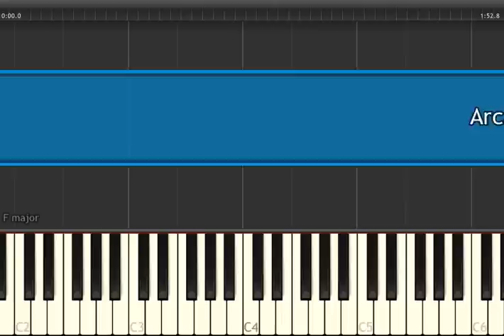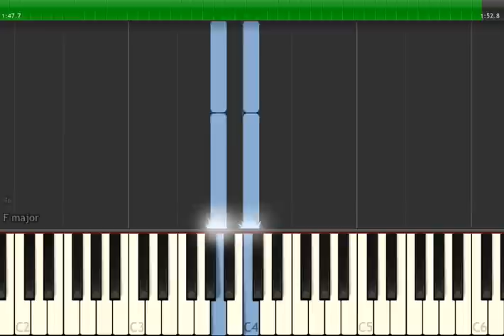Piano tutorial: Arcade Fire - Song on the beach (Her soundtrack) (Synthesia)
How to play Arcade Fire - Song on the beach (Her soundtrack) (Synthesia)